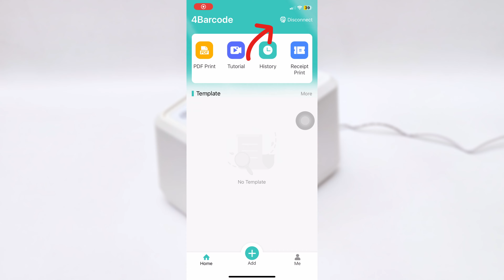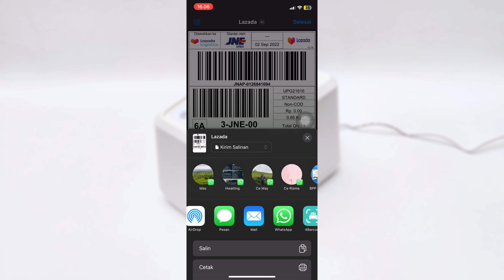Tutorial Cara Print Resi Lazada dari iPhone pakai Blueprint ECO80BT | BPVID#266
Hi Guys, video kali ini Blueprint mau kasih tutorial print resi lazada dari iphone pakai printer label ECO80BT

Apps : 4barcode (download di apps store)

jika ada pertanyaan seputar ECO80BT bisa comment ya guys